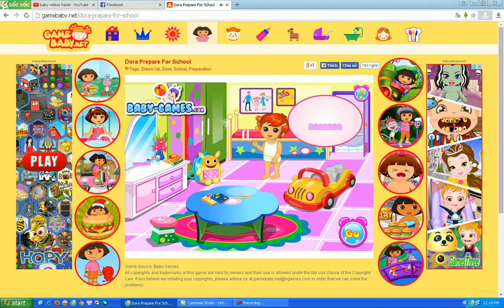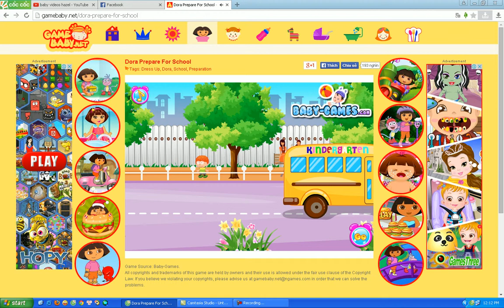Dora Prepare For School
teach him to school
teach children to undertakings